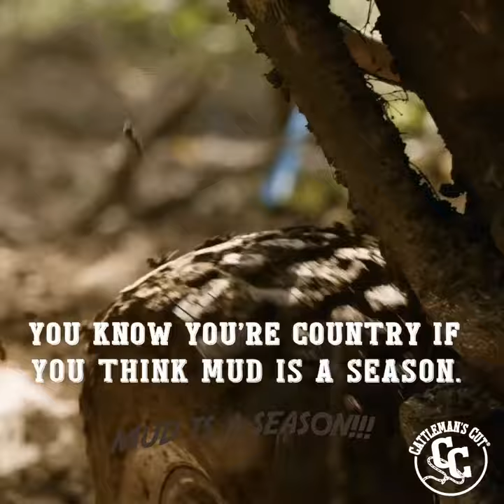Mud is a Season!😱🥴🤩Funny Mud Fails